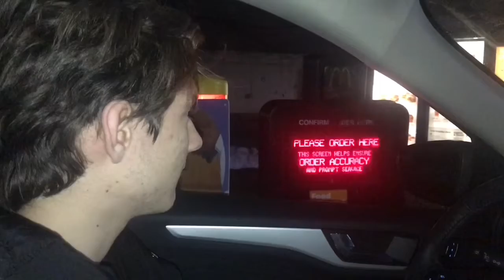Taking Joe to meijers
⚠️THIS IS FOOTAGE FROM NOVEMBER 2019⚠️ We have been staying at home! check out our livestreams to see what we’re up to!!

Couldnt get enough? Heres some more of your favorite Quartet!

And as always SWEEEEETGOOODNESSS!